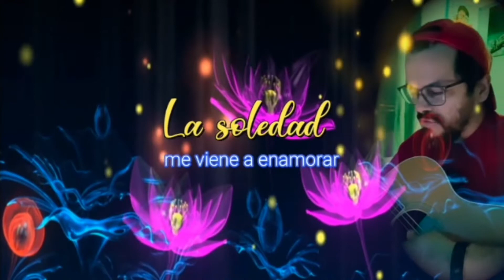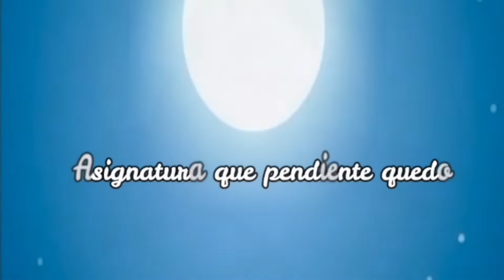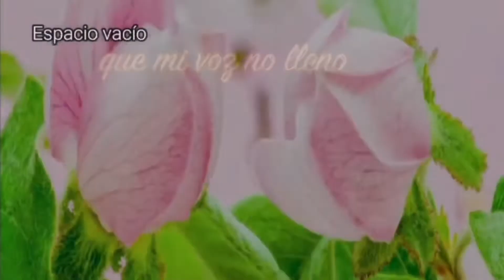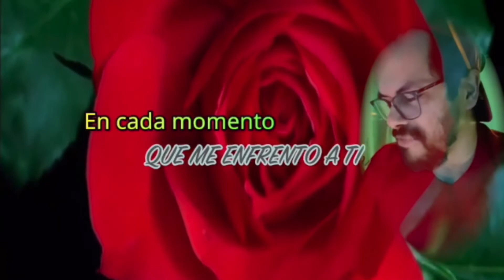Ramón Lainez (los temores de mi piel)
Canción inédita Autor y composición de Ramón lainez